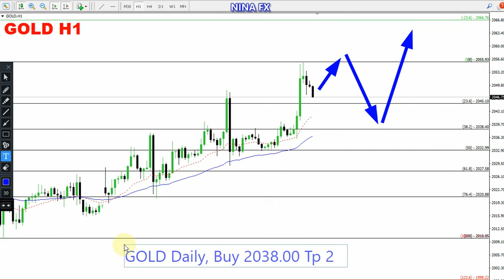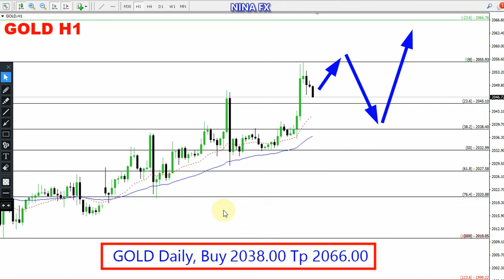Gold Daily Forecast for February 1, 2024